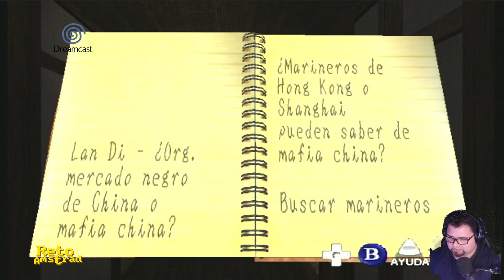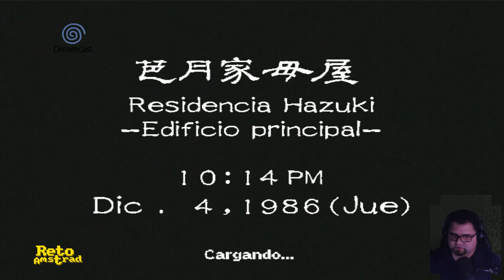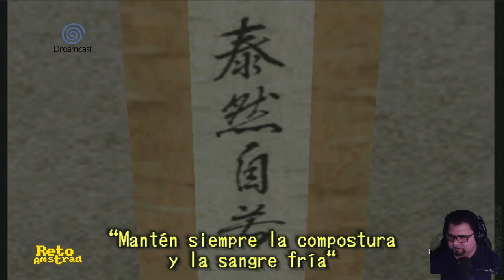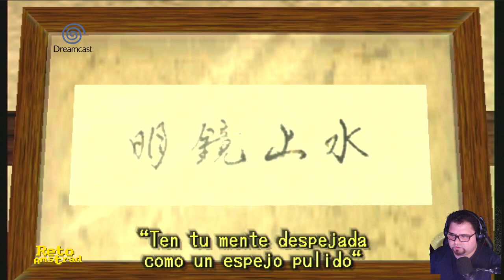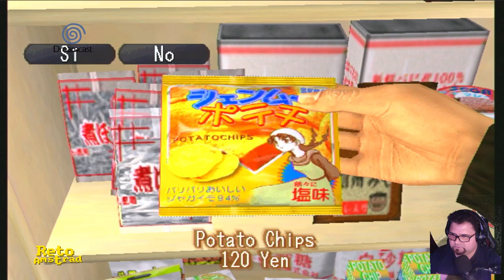🥋| SHENMUE | SESION 2 | ESPAÑOL | COMENTADO | DREAMCAST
Ryo busca marineros. Todo un lema para una canción o camiseta. Por todo Yamanose y a toda persona que pase por su lado interroga buscan un tipo tatuado. Nadie del pueblo quedará sin el cotilleo de la manía del huérfano del pueblo. Mientras la pobre Nozomi moja sus ganas en el café, como en la canción "Cruz de Navajas de Mecano". Pero no os preocupéis, que de vez en cuando nuestro protagonista da unas palizas para aliviar tensiones “sesuale”.

El juego tenía 4 GD-ROM e incorporaba un motor gráfico llamado FREE (El juego tenía 4 GD-ROM e incorporaba un sistema de juego llamado FREE (Full Reactive  Eyes Entertainment) que permita al jugador interactuar fácilmente con el entorno. SHENMUE es un punto de inflexión en el mundo de los videojuegos. El salto del ángel de SEGA con la producción más cara de la época en un género como era el RPG dándole un giro tan brutal que el resultado fue algo tan diferente y arriesgado que en su día no se sabía etiquetar al título. Un mundo vivo donde dramatismo, nostalgia y acción se mezclaba y la narrativa era tan protagonista como el entorno que se convertía, con todos los elementos incluidos, en un personaje más.
Una experiencia que se adelantó a su tiempo y que los aficionados no supieron asimilar a la velocidad que SEGA necesitaba.
Si muchas de sus mecánicas te suenan y nunca lo probaste es porque se convirtió en la referencia de las aventuras narrativas e impuso muchos de sus elementos jugables.